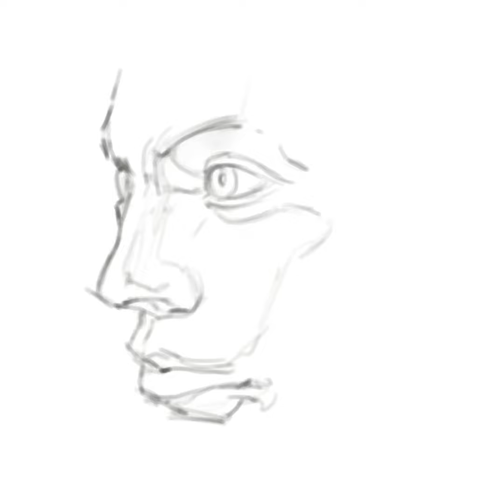Ski mask design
This is an iPad Pro sketch of a balaclava.